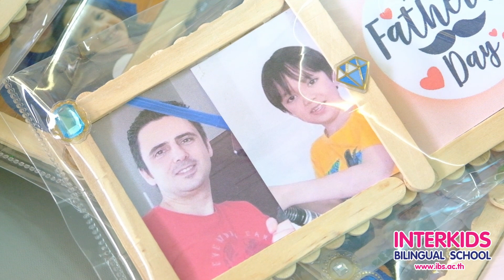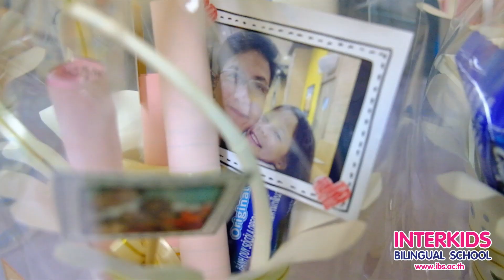💖 𝐇𝐚𝐩𝐩𝐲 𝐅𝐚𝐭𝐡𝐞𝐫'𝐬 𝐃𝐚𝐲 👨🏻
5 ธันวาคม วันพ่อแห่งชาติ ในปีนี้นักเรียน IBS ได้เตรียมของขวัญสุดพิเศษเพื่อมอบให้คุณพ่อคนพิเศษ 🎁 พร้อมขับร้องและบรรเลงเพลง"พ่อกลับบ้าน" โดยพี่ๆ มัธยม วง IBS Band 💝 สุขสันต์วันพ่อนะครับ